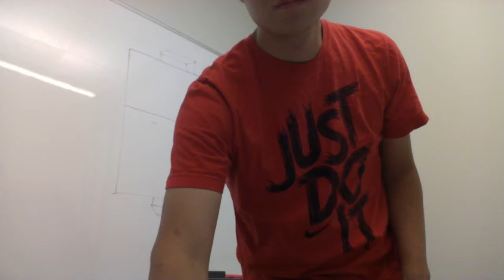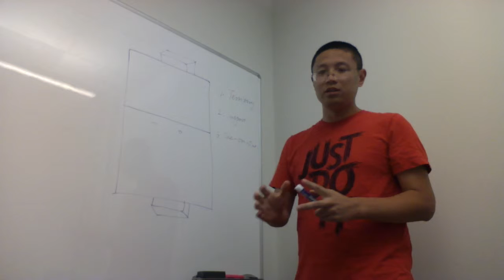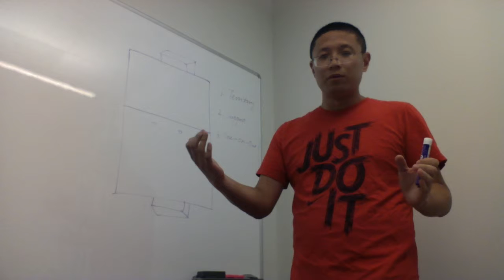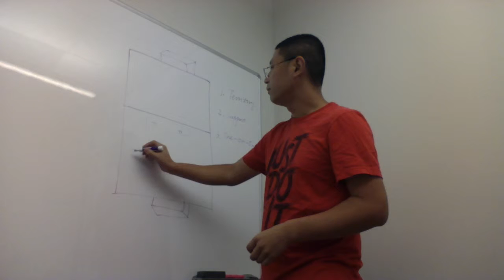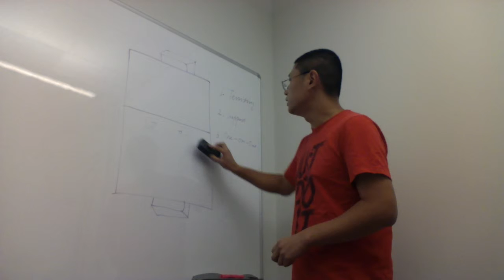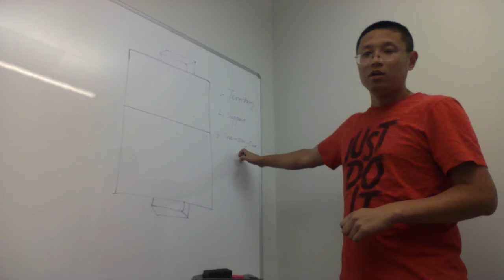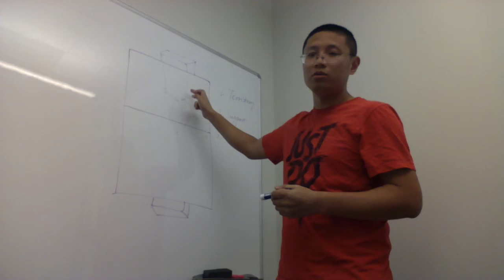SBFC BTG summer Game 2 Preparation